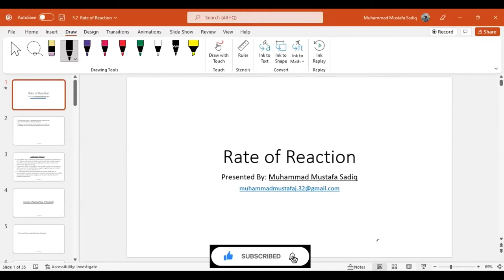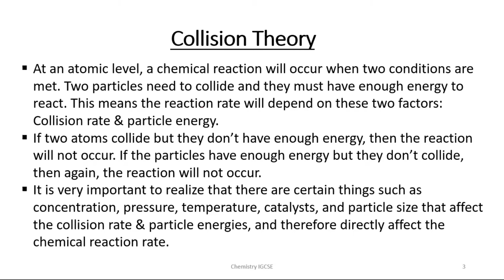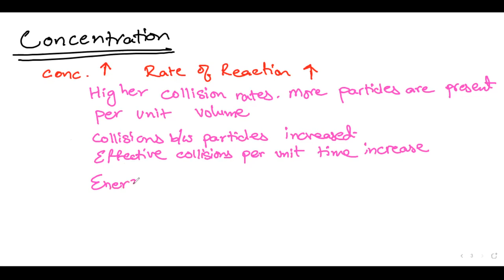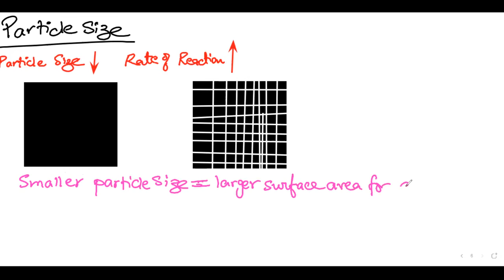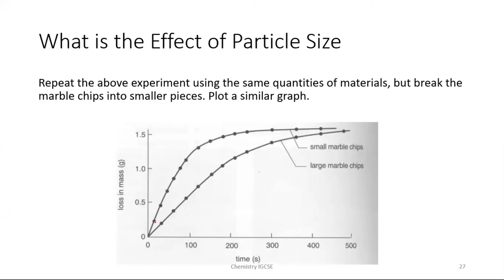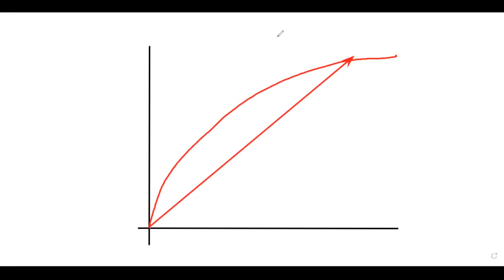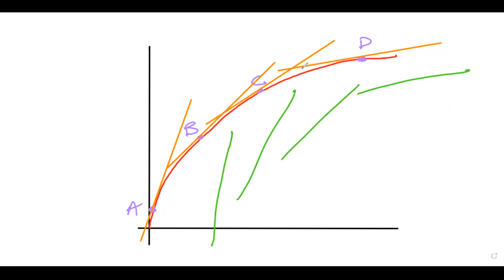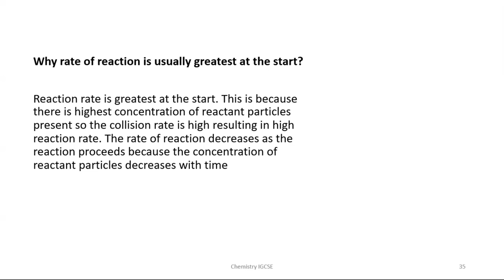Rate of Reaction | IGCSE Chemistry